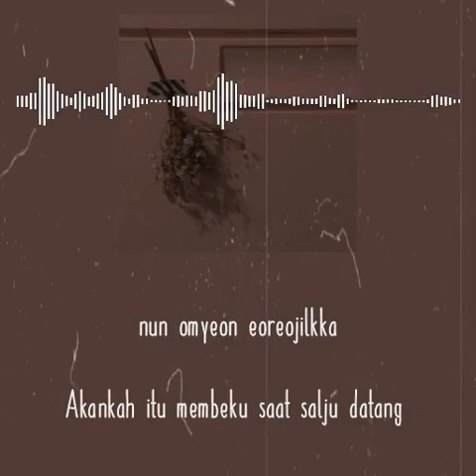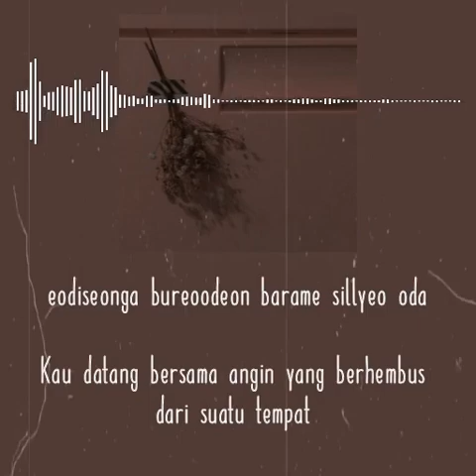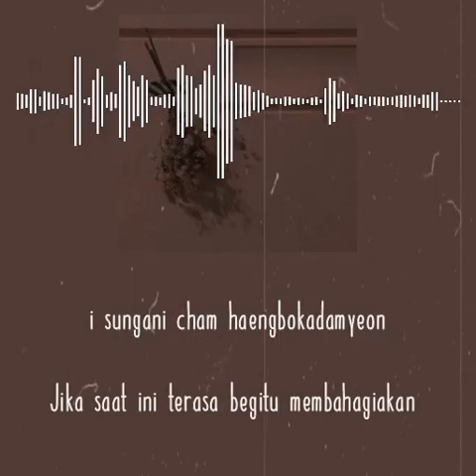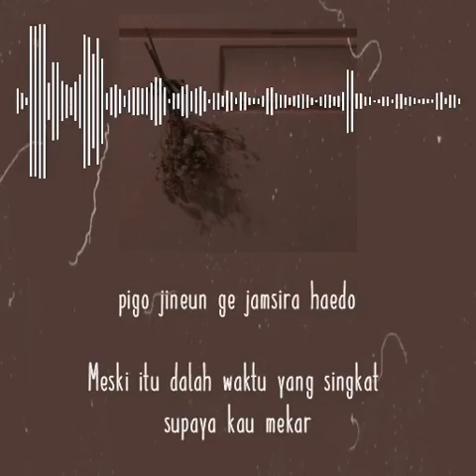FLOWER YOON MI RAE OST CRASH LANDING ON YOU SUB INDO